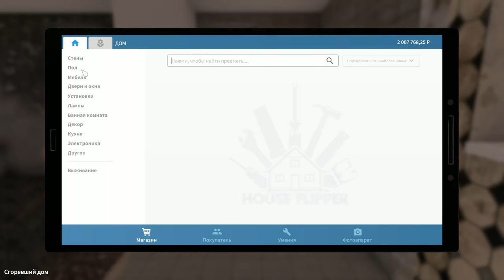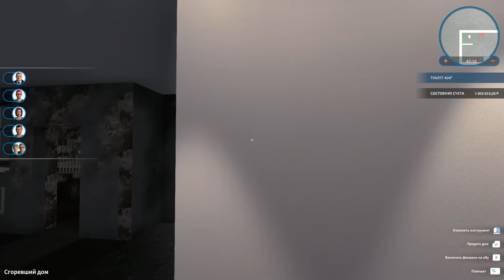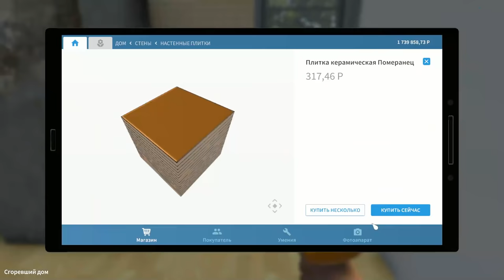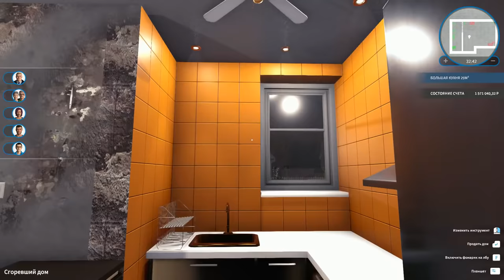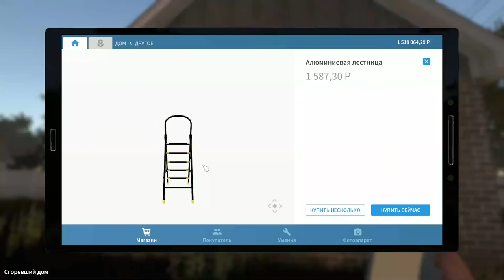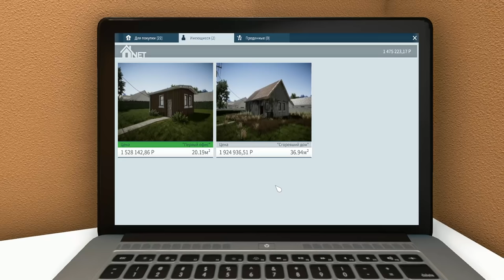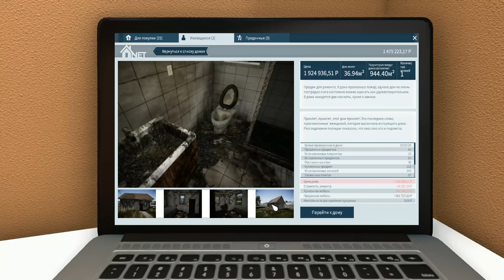СГОРЕВШИЙ ДОМ ДО И ПОСЛЕ HOUSE FLIPPER СИМУЛЯТОР ЧИНИЛЫ